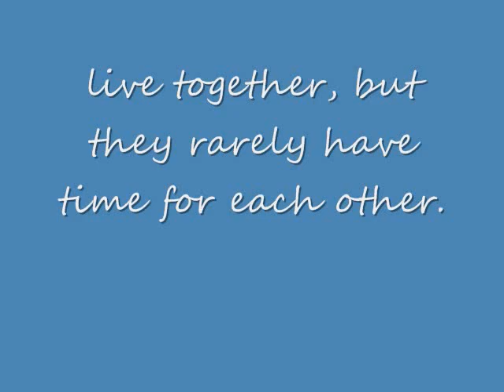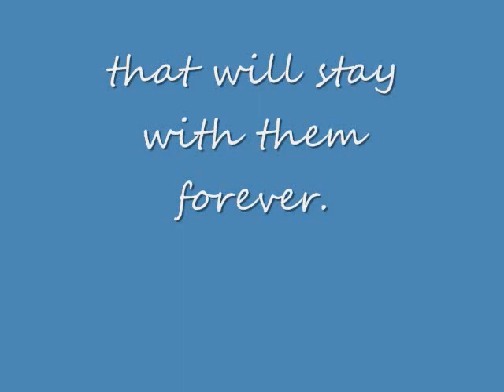life on the refrigerator door trailer 0001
Book trailer for LS 5343, Youth Programs, TWU, Summer 2009
By Teresa Rodriguez